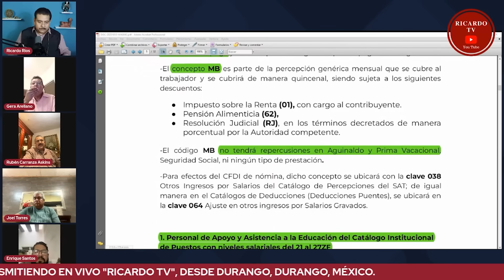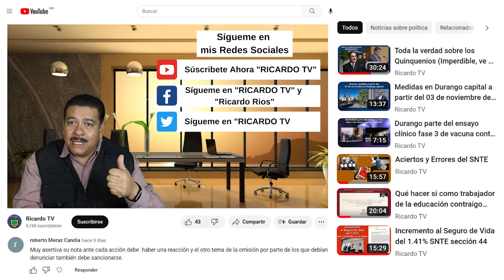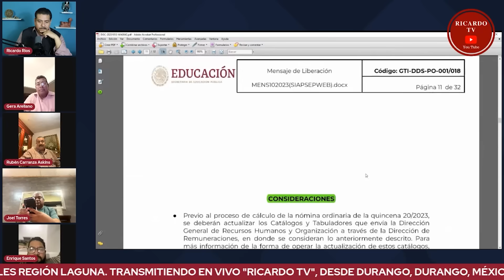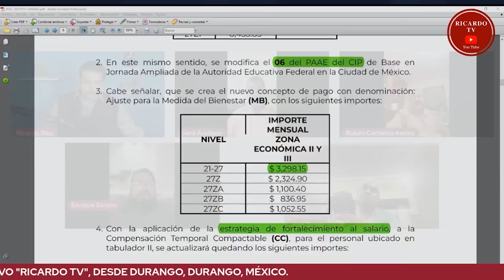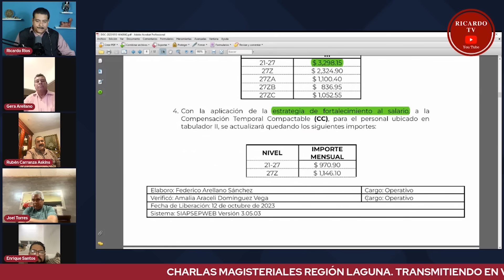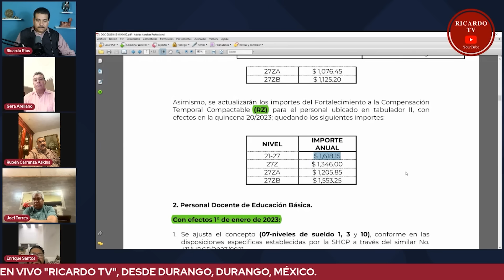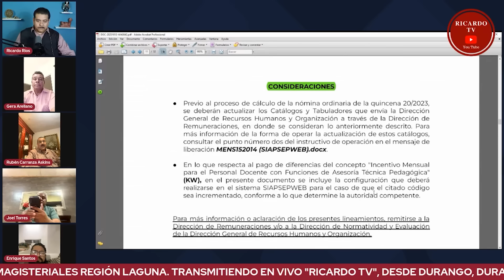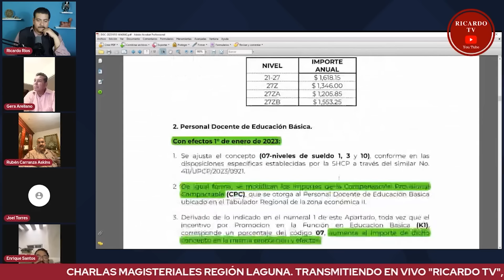Conoce cuándo y cuánto te llegara de incremento adicional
Debtro del programa "Charlas Magisteriales LAGUNA" el profesor Rubén Carranza Askins nos explica con lujo de detalles cuánto llegará de la medida que ahora se llama Medida del Bienestar "MB".
DOCUMENTOS:
Adendum